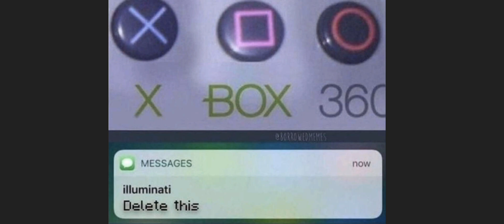Random OOC Images From My Folder 143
Song is Route 15 from Pokemon X and Y.